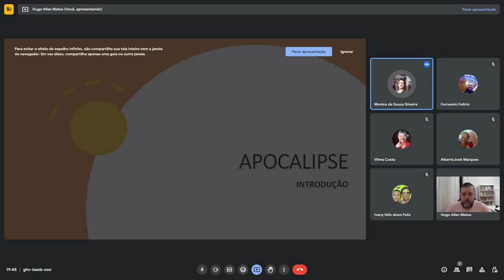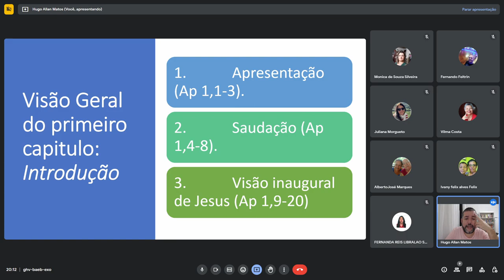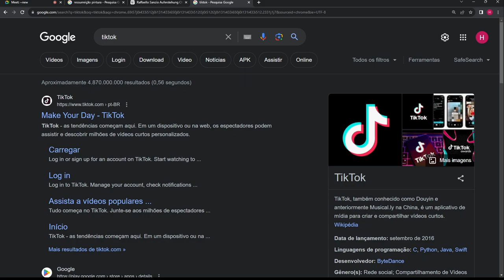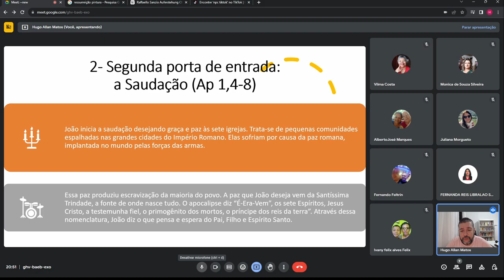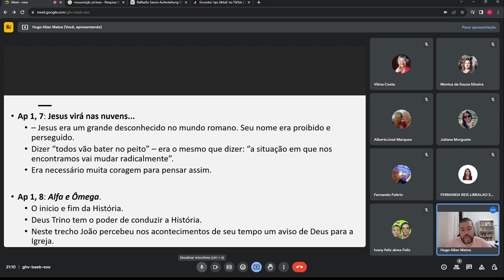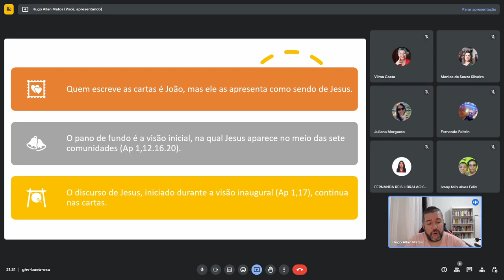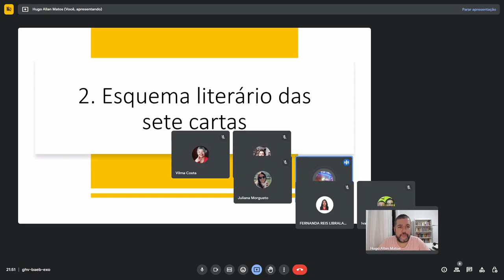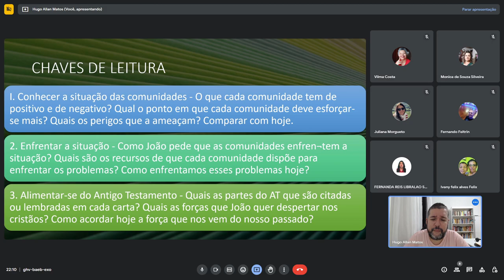Apocalipse - 03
Segunda Aula, terceiro vídeo sobre o estudo do Apocalipse. No total serão 4 aulas.